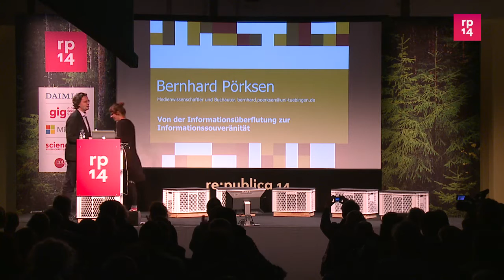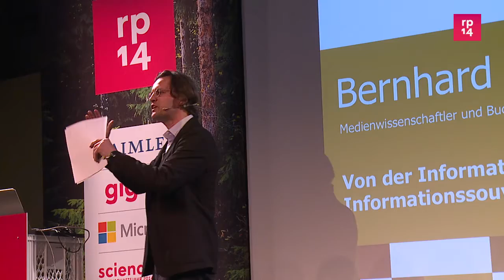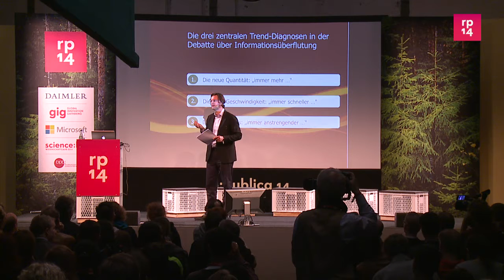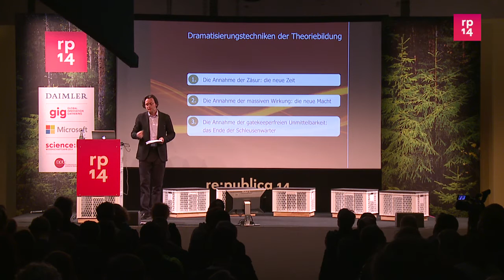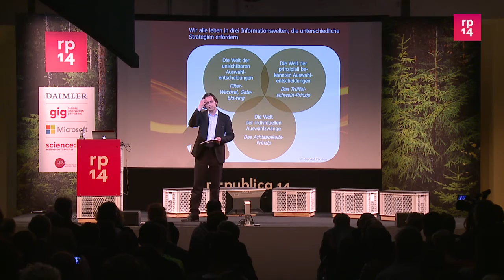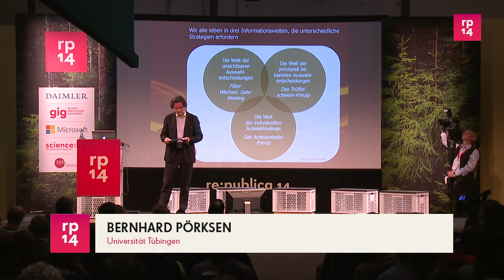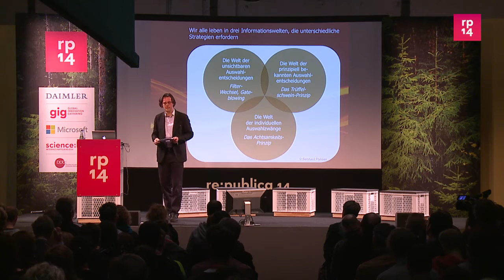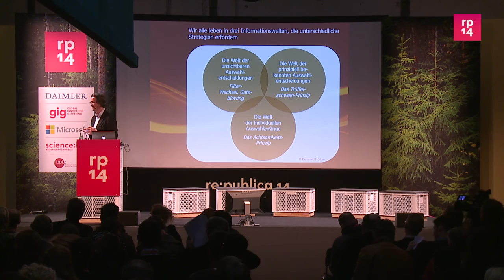re:publica 2014 - Bernhard Pörksen: Von der Information...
Information ist zuviel und zu schnell, überfordert und produziert Stress. Information erreicht uns heute, so heißt es, auf eine brutale Weise direkt, ohne Gatekeeper und Vermittler. Aber die Dramatisierungstechniken der Kulturkritik greifen zu kurz. Vermittler sind heute nicht weniger wichtig, sondern nur weniger sichtbar. Wir alle leben heute parallel in drei Informationswelten, für die wir auf dem Weg zu echter Informationssouveränität unterschiedliche Strategien benötigen. Der Vortrag entfaltet diese Drei-Welten-Theorie und nennt die wichtigsten Strategien, die Einzelne, Unternehmen und Gesellschaften brauchen.